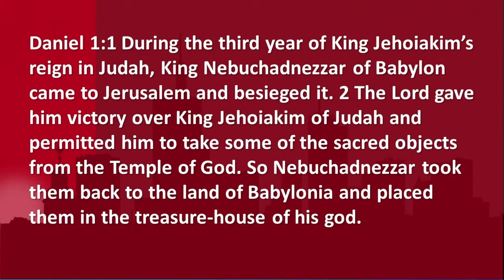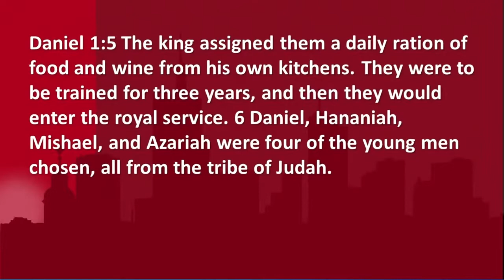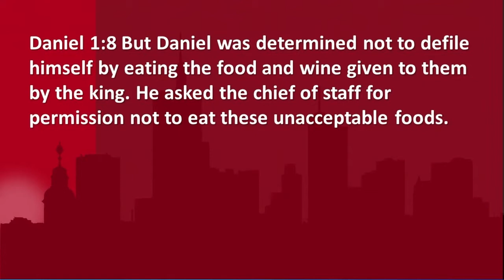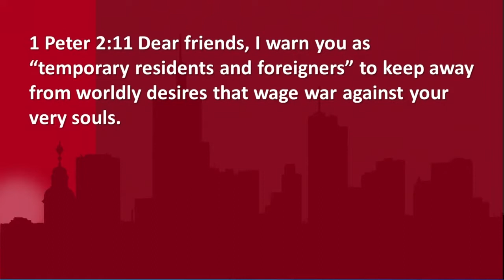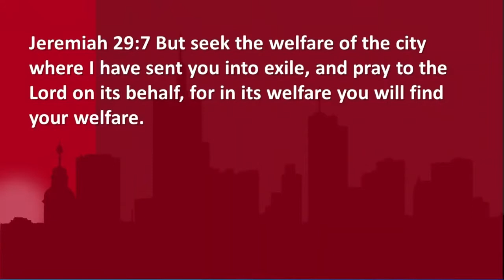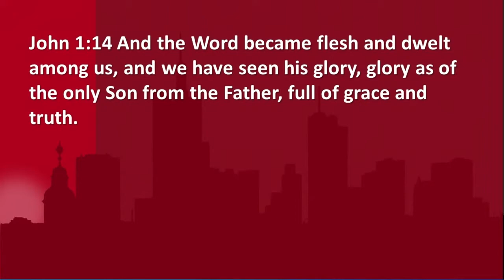Journey Ministries for 3July2022: Thriving In Babylon - Daniel 1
At Hahn Intermediate school in Davison, MI with pastor Dave Weir